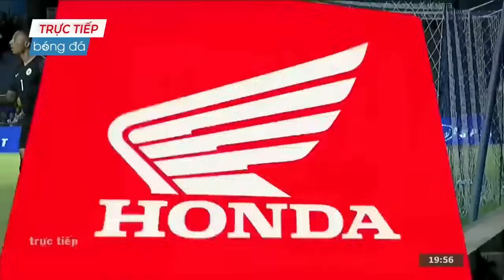🔴ĐT Việt Nam - ĐT Curacao | King's Cup | Loạt Penalty Siêu Kịch Tính Khiến Gã Châu Mỹ Hoảng Hốt